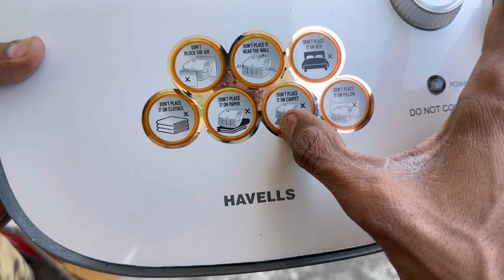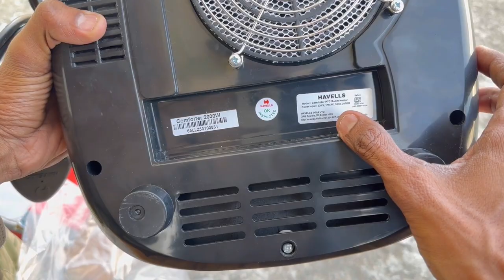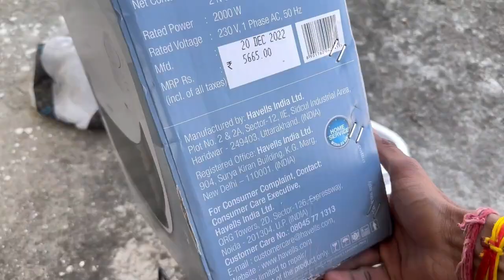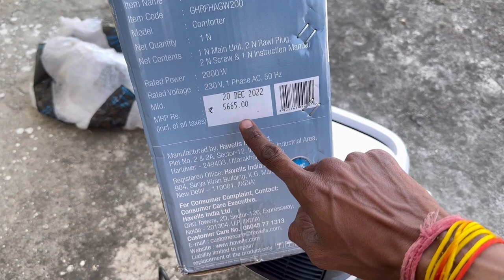Best room heater havells | havells comforter fan room heater | रूम हीटर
Best room heater havells | havells comforter fan room heater | room heater | रूम हीटर

Havells GHRFHAGW200 2000-Watt Comforter (White and Black)

best room heater havells
एक बार लो अच्छा रूम हीटर लो
havells ofr 9 fin fan heater oil filled room heater,